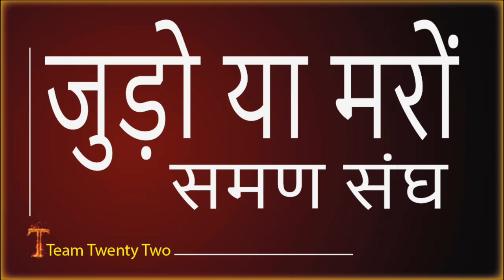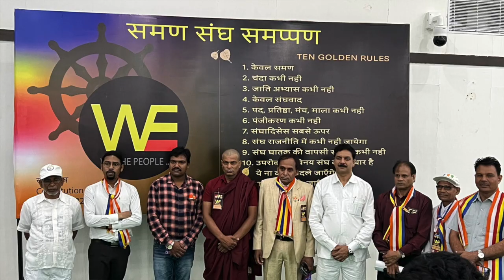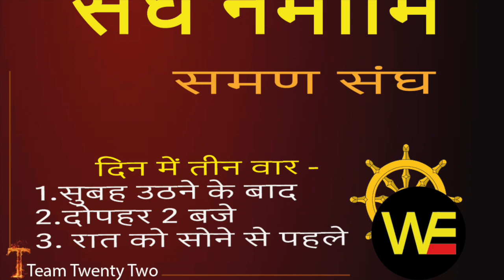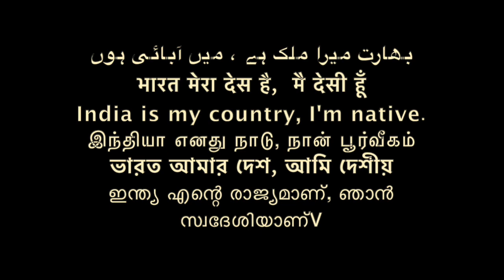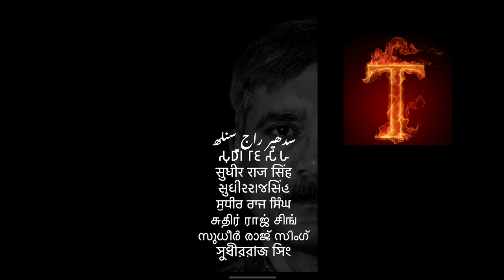जुड़ो या मरो समण संघ SAMAN SANGH DO or DIE समण संघ /Sudhir Raj Singh/WE THE PEOPLE